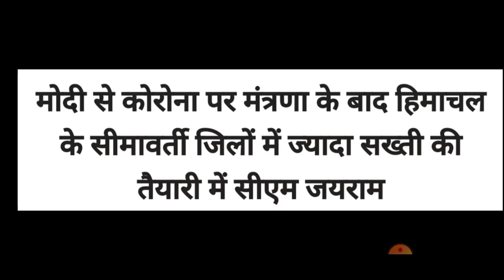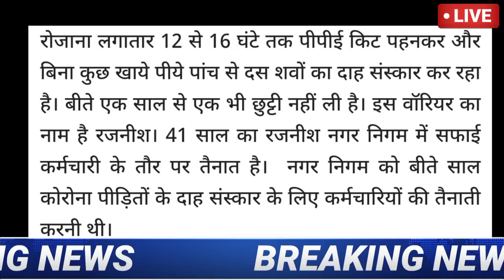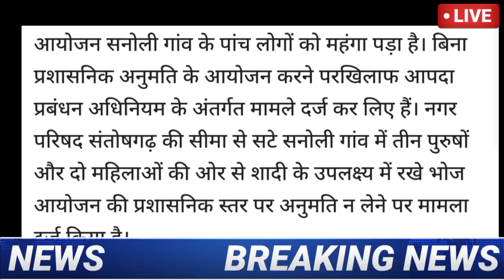HP Breaking News 08 May 2021| दिनभर की ताजा खबरें 8:00 बजेHP BREAKING NEWS#08#May#HP#NEWS#8:00PM